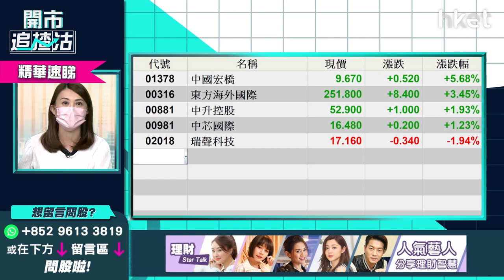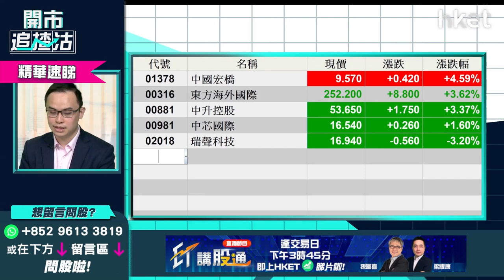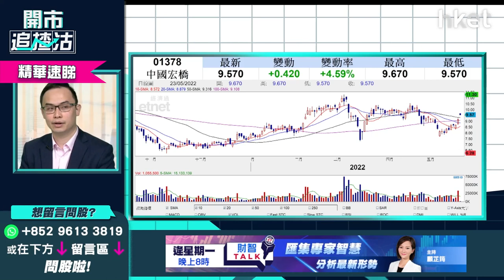【開市追揸沽】（精華）藍籌新貴炒邊隻？譚智樂揀呢2隻染藍股（附策略）